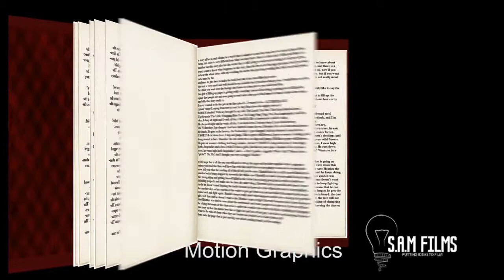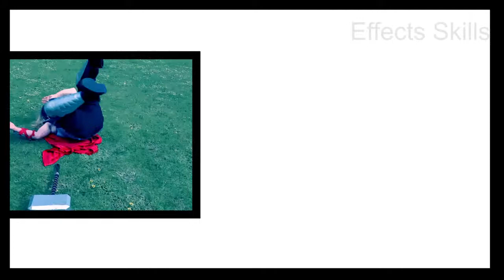2014 midyear showreel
this is a updated show reel with work from last year and a few other bits from this year
this is a mix off camera shoot ideas
video effects like grading motion graphics etc

there will be an end of year show reel also